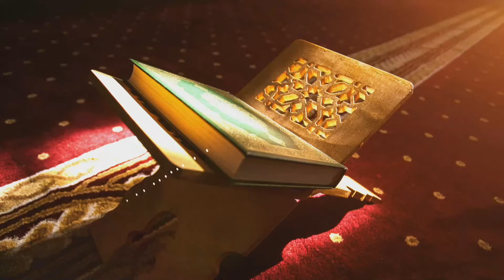BIDÉEWU XEET WI N°1 – LUNDI 22 AVRIL 2024